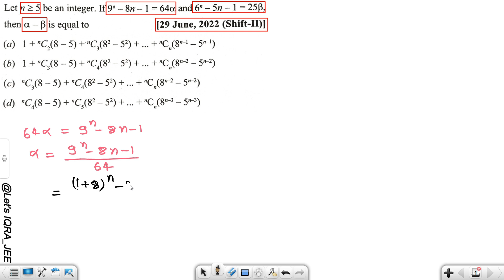Let n ≥ be an integer. If 9n - 8n -1 = 64 α and 6n - 5n - 1 = 25 β, then α - β is equal to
Let n ≥ be an integer. If 9n - 8n -1 = 64 α and 6n - 5n - 1 = 25 β, then α - β is equal to || Let's IQRA JEE

JEE Mains 2024 PYQ || Straight Line PYQ | IQRA

Co-Ordinate Geometry
Straight Lines

jee mains

mains

mains + advanced